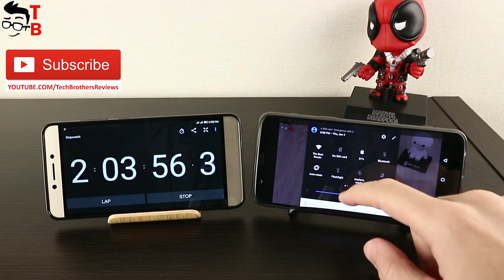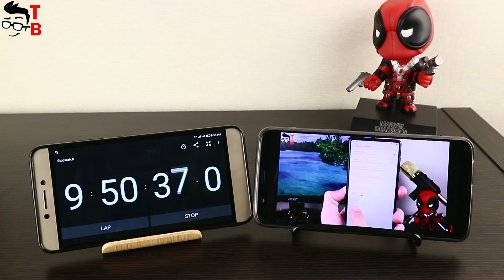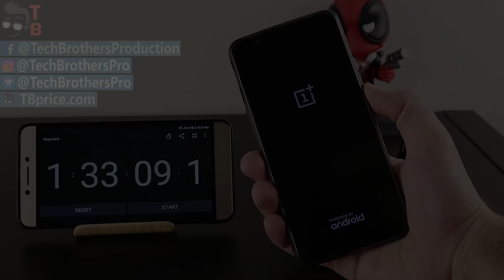OnePlus 5T - Battery Drain Test and Charging Time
🔥 HOT Deals (valid only 2 days!)
- OnePlus 5T 6+64 | PRICE: $389.99 | FLASH SALE
- OnePlus 5T 8+128 | PRICE: $429.99 | FLASH SALE
Watch our video with battery test of OnePlus 5T. Here you can see battery life while playing Full HD video on YouTube and full charging time. Also we compare results with other smartphones.

- HOMTOM S99 | PRICE: $129.99 | Flash sale
- ASUS zenfone 5Z | PRICE: $489.99 | Flash sale
- Xiaomi Mi 8 6+128GB | PRICE: $469.99 | Flash sale
- ASUS Zenfone Pegasus4S Max Plus 4+32 | PRICE: $119.99 | Flash sale
- Vivo NEX | PRICE: $739.99 | Flash sale
- Xiaomi Mi Band 3 Smart Bracelet Wristband | PRICE: $26.99 | Flash sale
- Xiaomi AMAZFIT Heart Rate Smartwatch | PRICE: $95.99 | Flash sale

- Xiaomi Air 13 i5-6200U 8GB + 256GB+GT 940MX Silver | PRICE: $619.99 | Flash sale
- Xiaomi Mi Notebook Air 13.3 Intel i5-8250U 8+256+Intel HD Graphics 620 Silver | PRICE: $759.99 | COUPON: GB&TAXMAIR04
- Xiaomi notebook Air 13.3 Intel Core i5-8250U 8GB RAM 256GB SSD MX150 Dark grey | PRICE: $789.99 | COUPON: GB$XMLAPAIR01
- Xiaomi notebook Pro 15.6Intel Core i5-8250U 8GB RAM 256GB SSD MX150 Dark grey | PRICE: $829.99 | COUPON: GB$XMLAPPRO01
- Xiaomi notebook Air 13.3 Intel Core i7-8550U 8GB RAM 256GB SSD MX150 Dark grey | PRICE: $879.99 | COUPON: GB$XMLAPAIR02
- Xiaomi notebook Air 13.3 Global version Intel Core i5-8250U 8GB RAM 256GB SSD MX150 EU PLUS Dark grey | PRICE: $909.99 | COUPON: GB$XMLAPAIR03
- Xiaomi notebook Pro 15.6寸 Intel Core i7-8550U 16GB RAM 256GB SSD MX150 Dark grey | PRICE: $1055.99 | Flash sale

OnePlus 5T Specifications:
Display: 6.01 inches, 1080 x 2160 pixels, 18:9 ratio, Gorilla Glass 5
Chipset: Snapdragon 835
GPU: Adreno 540
RAM: 6GB/8GB
Storage: 64GB/128GB
Battery: 3300 mAh + Fast battery charging 5V 4A 20W (Dash Charge)
Rear Camera: Dual 20 MP + 16 MP, f/1.7, 27mm, EIS (gyro), phase detection autofocus, dual-LED flash
Front camera: 6 MP, f/2.0, 20mm, EIS (gyro), 1.0 µm pixel size, 1080p, Auto HDR
OS: Android 7.1.1 (Nougat) +  Oxygen OS 4.7